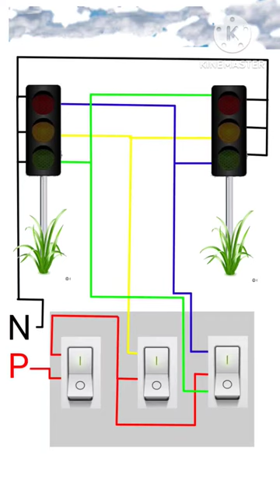traffic signal wiring